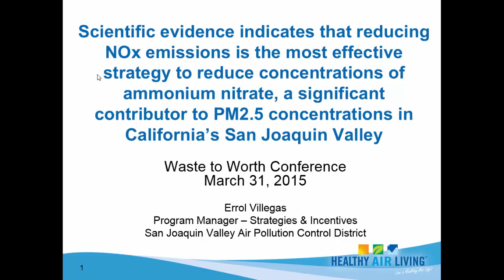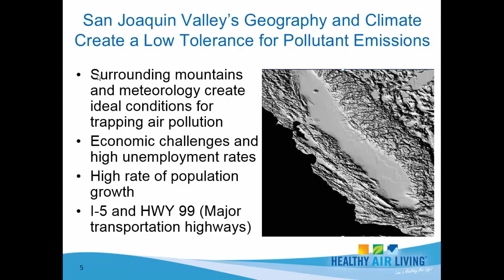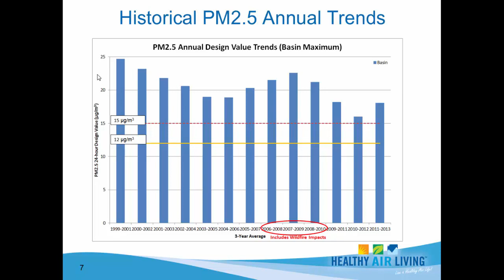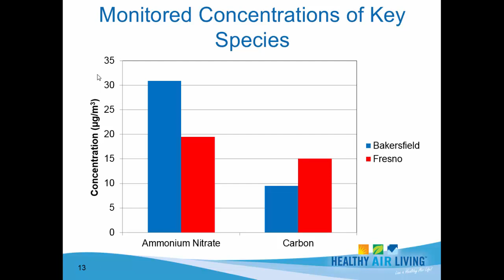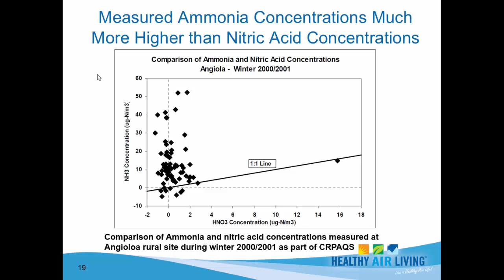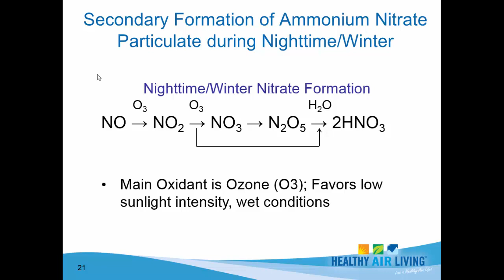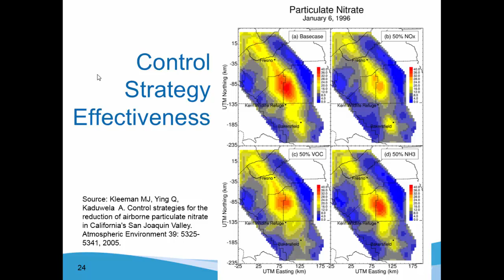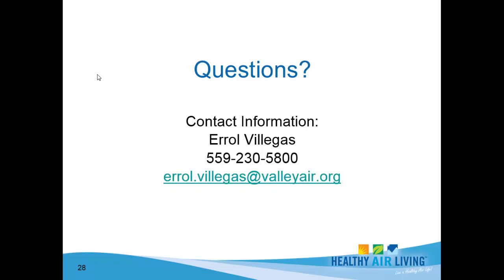Reducing NOx Emissions to Reduce Conc. of Ammonium Nitrate, PM2.5 Conc. in San Joaquin Valley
Recently there has been increased interest in regulating ammonia emissions to reduce PM2.5 ("fine" particles with an aerodynamic diameter less than 2.5 micrometers)  concentrations.  However, understanding the quantity of and interactions between ammonia and nitrogen oxide (NOx) is necessary in determining whether controlling ammonia is an effective strategy for reducing PM2.5 in a particular region.  Research from the California Regional Particulate Air Quality Study and other studies has demonstrated the relative abundance of ammonia in comparison to the limited concentrations of the other key precursor, nitric acid formed by NOx emissions.  As a result, NOx acts as the primary limiting precursor for the formation of secondary ammonium nitrate in the San Joaquin Valley (SJV).  Modeling based on data from these studies also found that controlling NOx was the most effective strategy to reduce ammonium nitrate particulate in the SJV and controlling ammonia had little effect on PM2.5 concentrations.